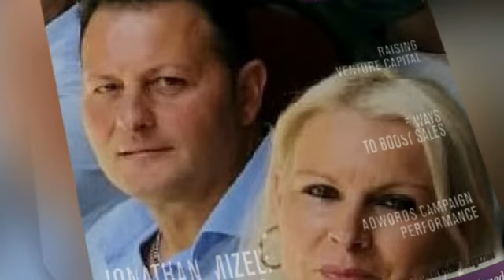complimenti canta giovanni